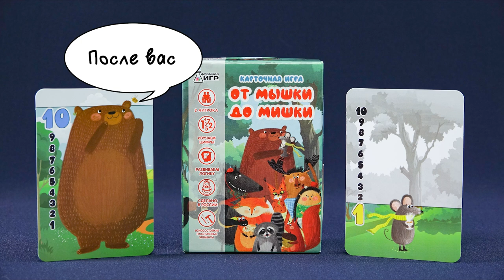От мышки до мишки - Обзор настольной игры (от 5 лет) на OMGames Kids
От мышки до мишки
возраст: от 5 лет
количество игроков: 2-4
время партии: 20 минут

Животные помогут научиться считать до 10